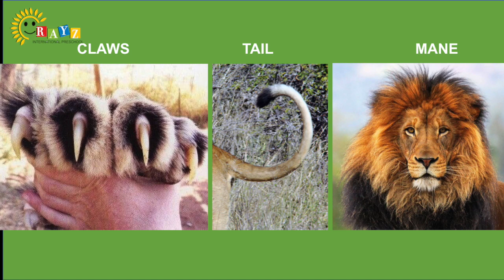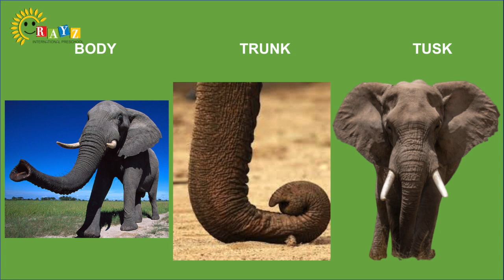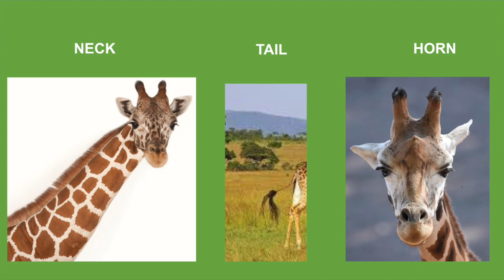Learn about Wild Animals | Rayz International Preschool | Homeschooling | Best Preschool Noida